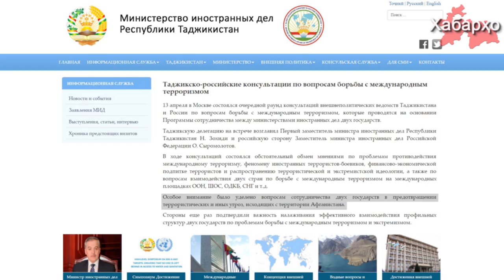Совместная борьба РФ и РТ с экстремизмом | Фабрикация УД в отношении трудовых мигрантов из ЦА